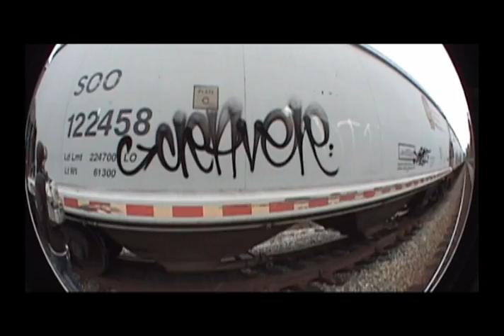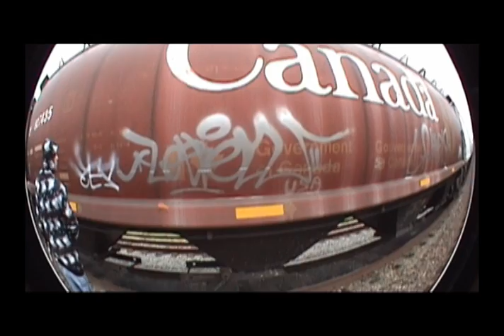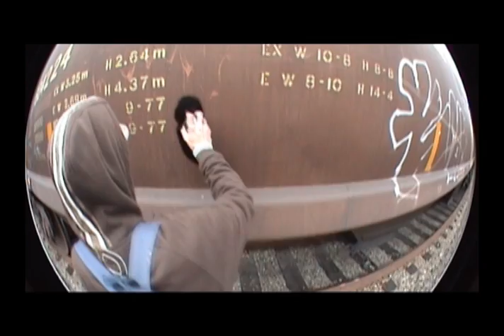Craver & Lesen - Stompdown Killaz - Random Extras